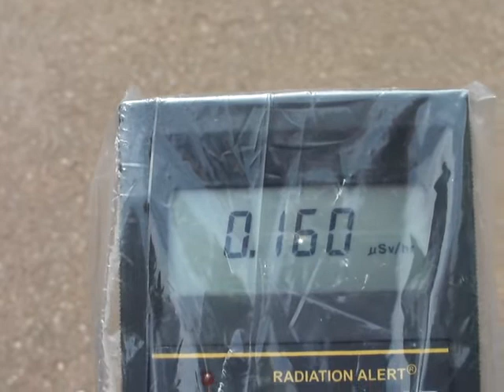Radiation check at Takaozan station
9, Oct, 2011. At Takao mountain, in front of cable car station. Radiation leves was 0.160uSv/h at that time.